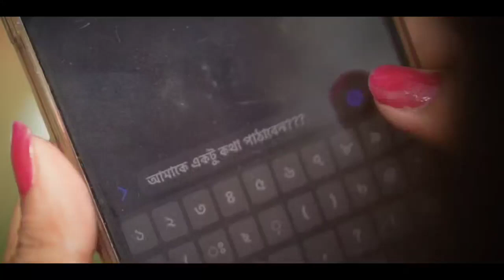আমাকে একটু কথা পাঠাবেন?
(ভিডিওটা এক ছোট ভাই পাঠালো)

আবৃত্তি : তামরুন্নাহার তিথি
শ্রেষ্ঠাংশে : Swarno Janntul
ভিডিও : Sadikur Rahman Sowrov
সালমান হাবীব - কবিতায় গল্প বলা মানুষ